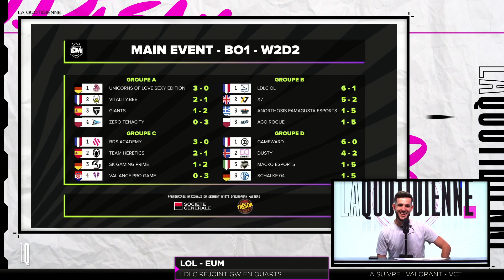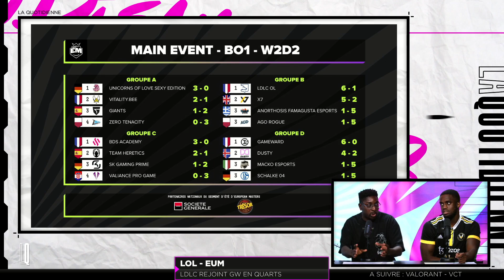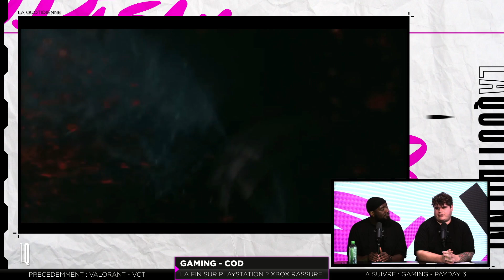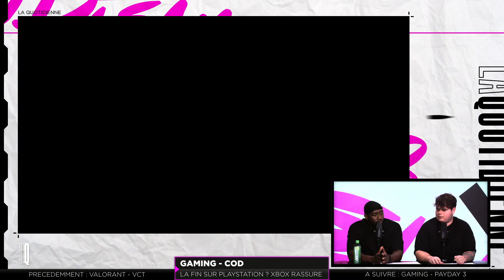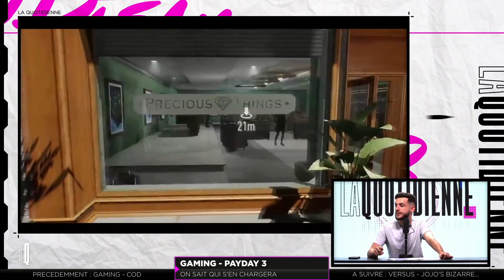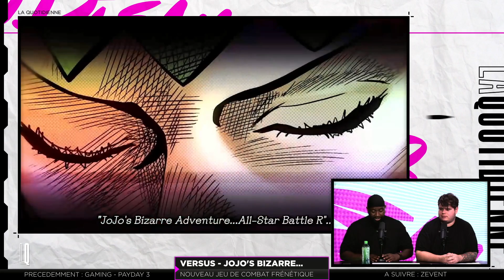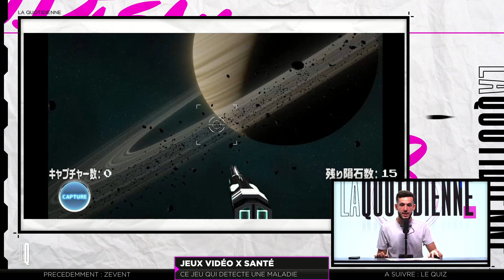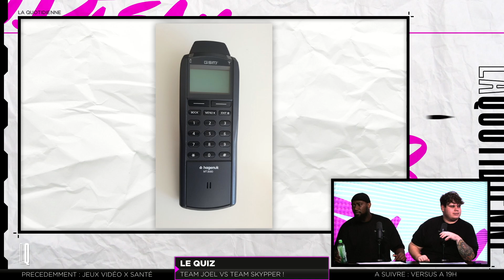Le Versus fighting futur tier 1de l'esport ? | LA QUOTIDIENNE #100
Ils sont présents dans l'émission : RZA, Pyro, Skypper, Joel et Nanix